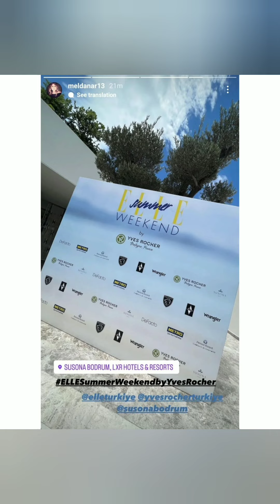Hande Erçelin Bodrum davetinden ilk görüntüleri geldi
Hande Erçel ve Gamze Erçel